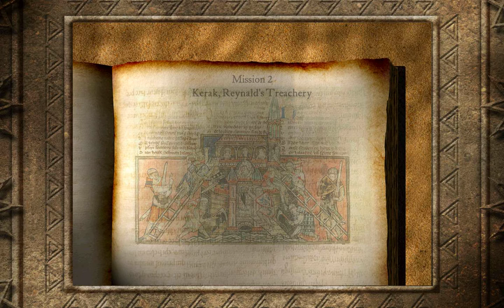Stronghold Crusader mission 2: Kerak, Reynald’s Treachery (easy&fast win)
Saladin's Conquest

-Destroy The Cathedral

-Time Until Last Battle